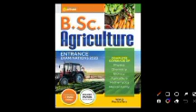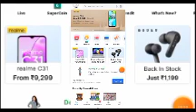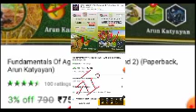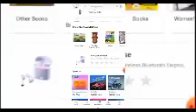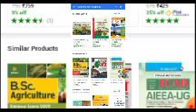bsc agriculture entrence exam ke liye best book kon hai_best book for bsc agriculture entrance exam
bsc agriculture entrence exam ke liye best book kon sa hain